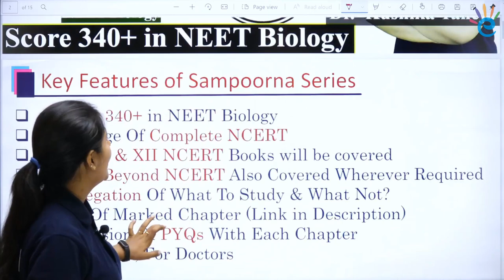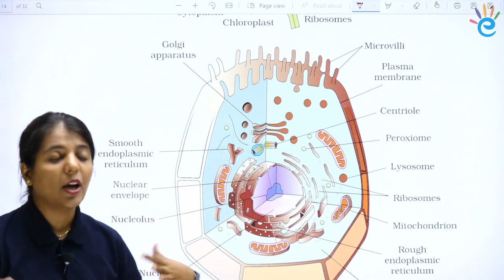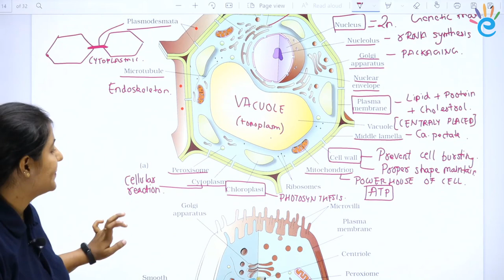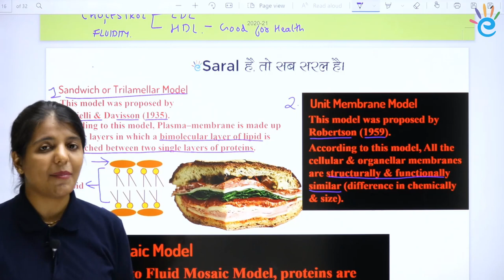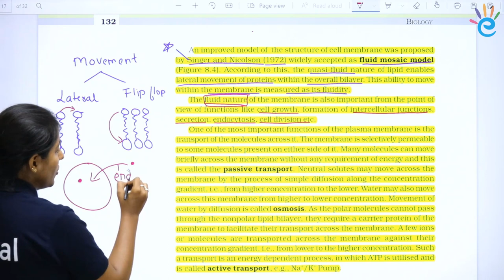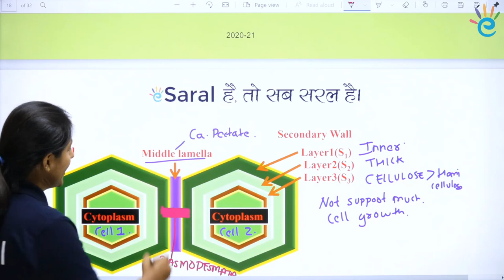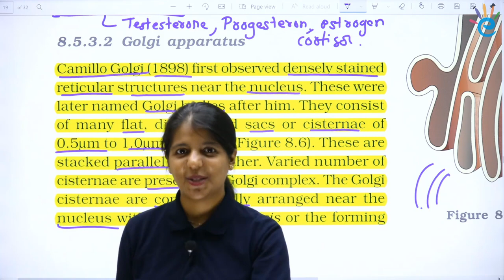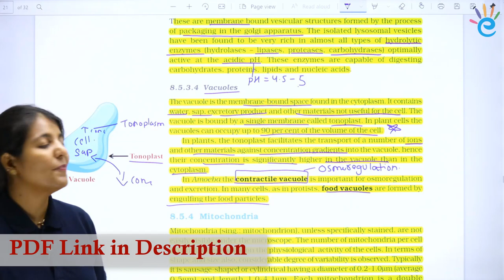Cell the Unit of Life class 11 L-1 | Complete NCERT Theory & Highlights | NEET Biology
Cell the unit of life class 11 | Cell the unit of life class 11 ncert line to line | Cell the unit of life class 11 ncert highlights | cell the unit of life | esaral neet | esaral biology

Learn all about Cell the Unit of Life in this comprehensive class 11 lecture! Perfect for NEET Biology preparation, this video covers the complete NCERT theory and highlights to help you ace your exams. Watch now on eSaral!